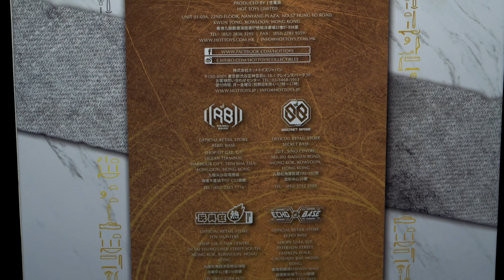Hot Toys 1:6 Scale Moon Knight Showcase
The Hot Toys 1:6 Scale Moon Knight showcase video!